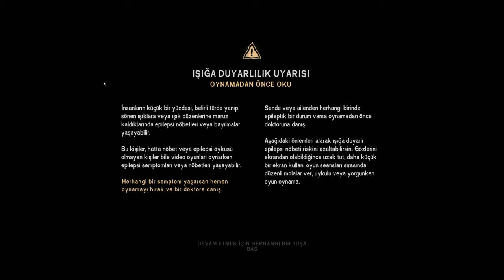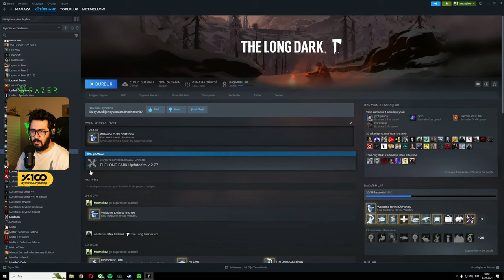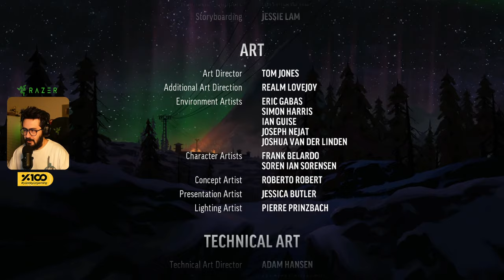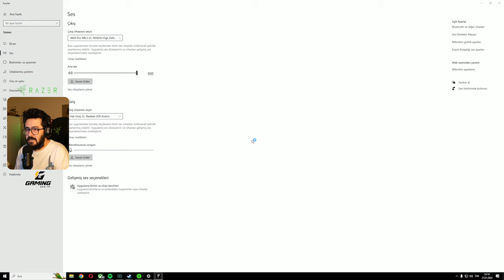🔴 KARA KIŞTA SON YÜRÜYÜŞ! | THE LONG DARK 4.BÖLÜM 2.KISIM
Ben Mete Özbey , uzunca bir aranın ardından kara kışa ve Kanada'ya dönüş vakti. Hikaye modu Long Dark Wintermute ilk bölümü ile baştan sona sizlerle. İyi seyirler.

Videoyu Beğendiyseniz ;